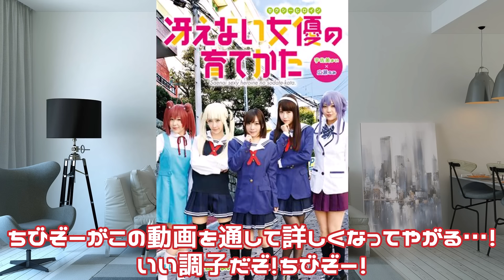XでパロディA〇が話題になっていたから頭おかしいパロディA〇をいろいろまとめてみたぞーー！！